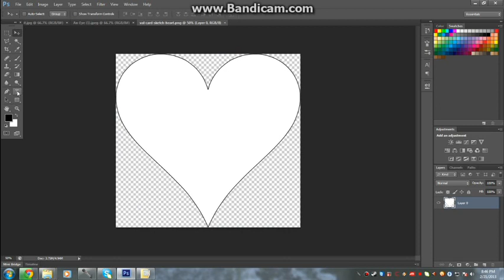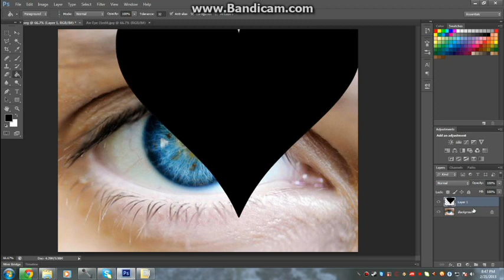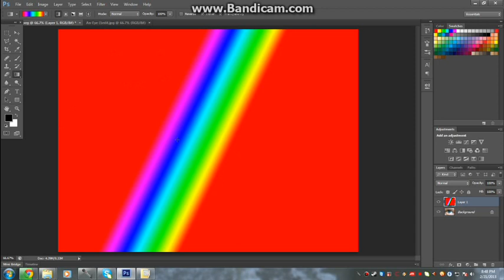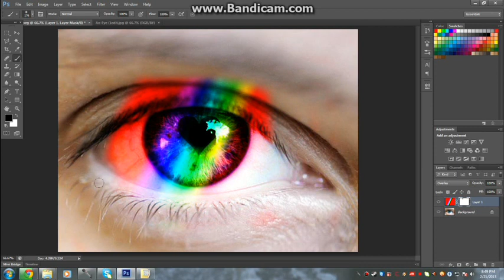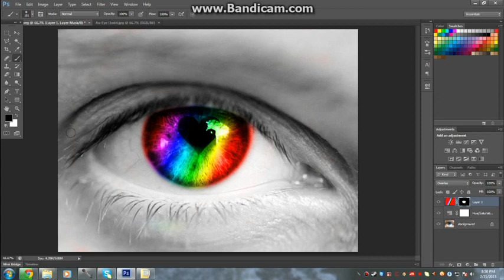Heart pupil and colouring the eye Photoshop CS6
Changing the shape of the pupil and creating a cool colour effect on the eye.